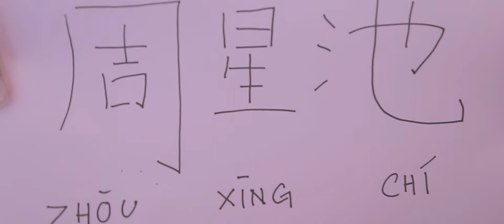Lionel & June Wedding Kota Kinabalu HD